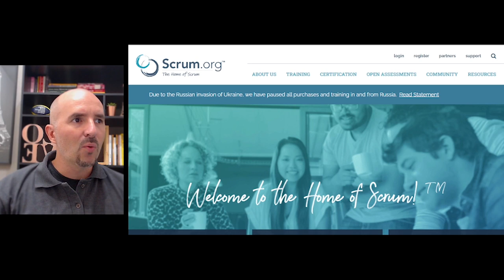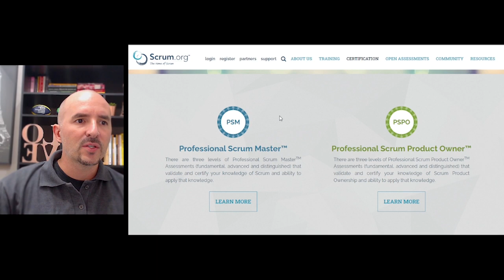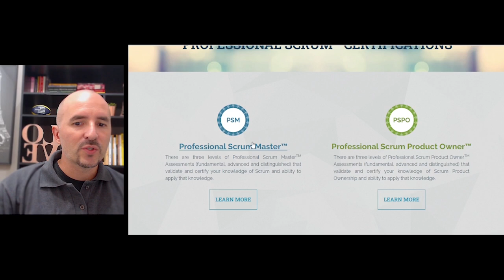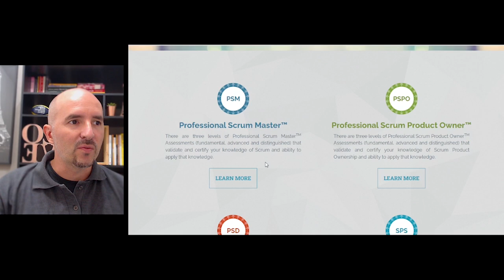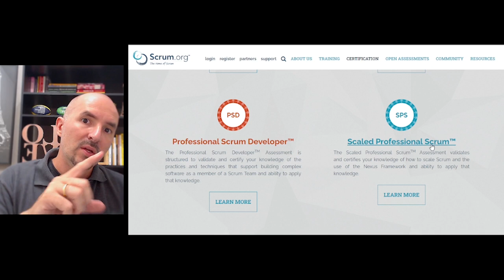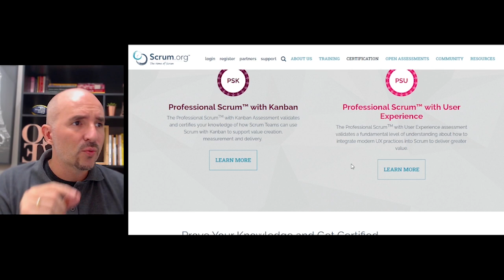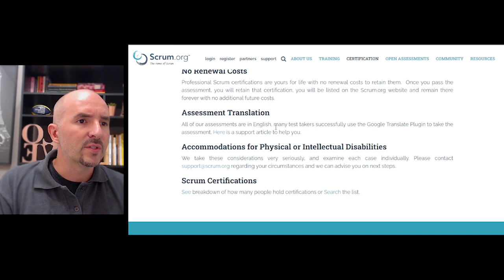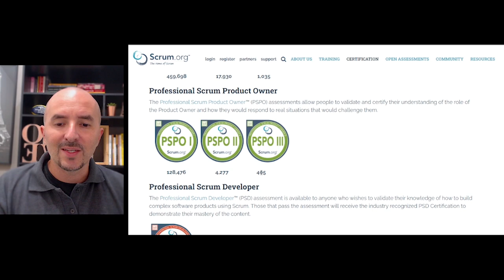O QUE VOCÊ PRECISA SABER SOBRE AS CERTIFICAÇÕES DA SCRUM.ORG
A Scrum.org é a maior certificadora sobre agilidade no mundo. Atualmente a Scrum.org já certificou mais de 600.000 alunos pelo mundo todo e em todos os papéis que possuem treinamentos. Além disso, todos os alunos podem se certificar em até 12 treinamentos que são oferecidos pela certificadora.

No vídeo de hoje, o Rodrigo Pinto, co-founder e trainer da Agile School e Agile.Inc, nos contou tudo o que você precisa saber sobre as certificações da Scrum.org. Além disso, apresentou todos os treinamentos e certificações oferecidos pela Scrum.org e deu dicas de como se preparar, qual o melhor treinamento para qual papel e etc.

Se você está procurando se certificar pela Scrum.Org, você não pode ficar sem assistir ao vídeo de hoje.